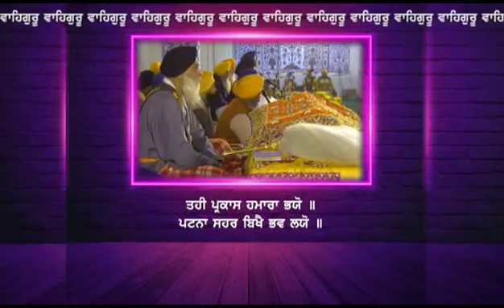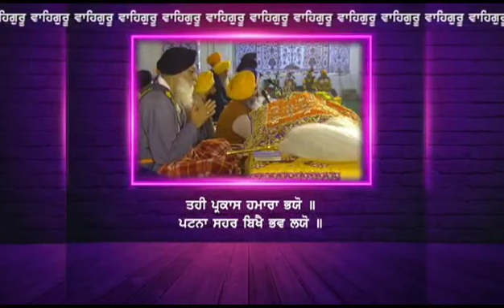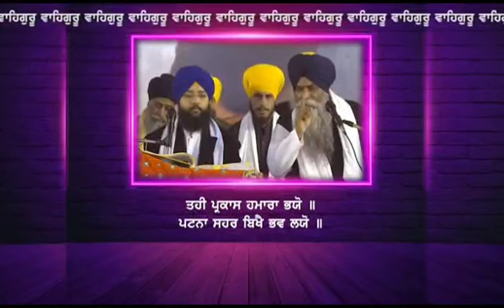Bhai Pinderpal singh ji katha vichaar